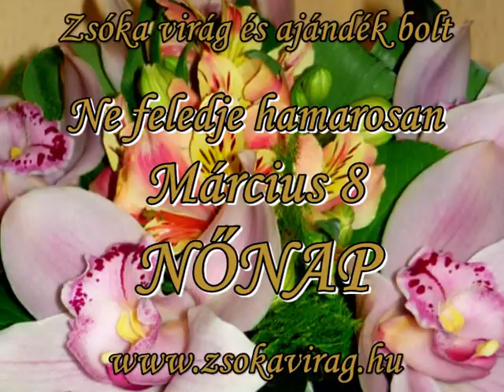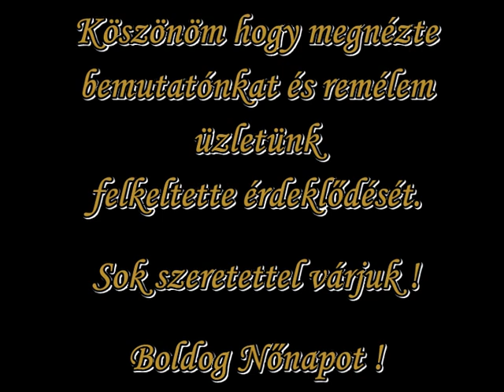Nőnap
Boldog Nőnapot !